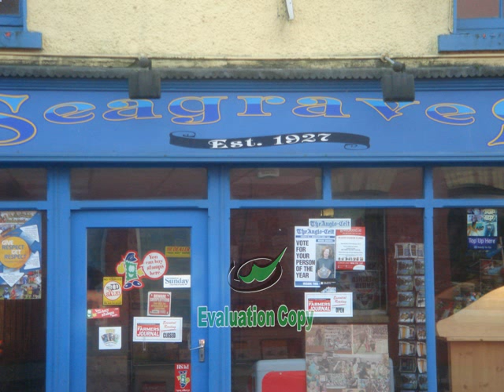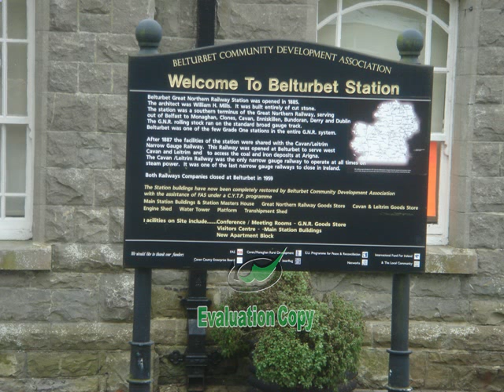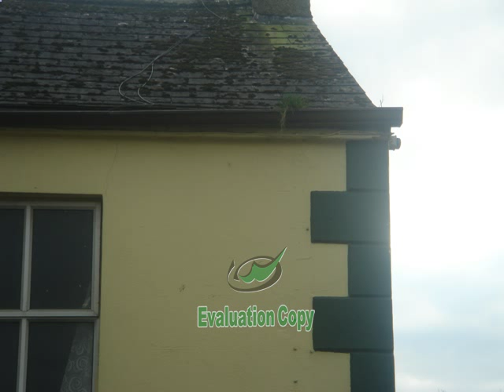Visions of Belturbet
Views of Belturbet, Co Cavan